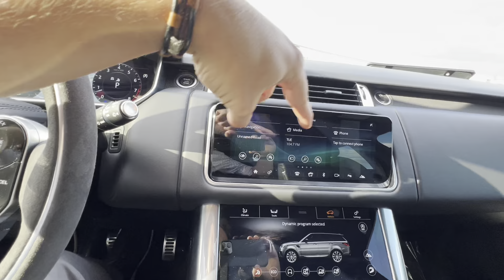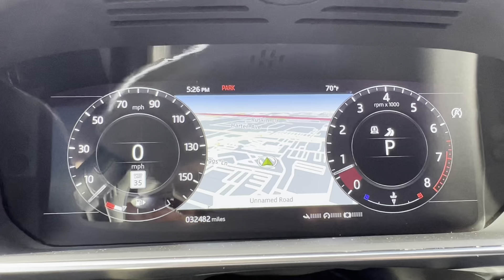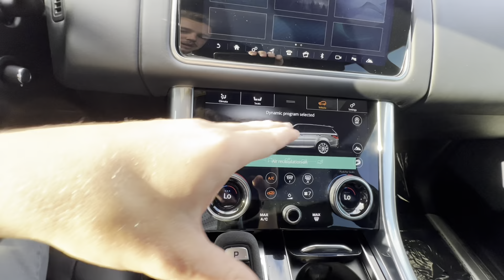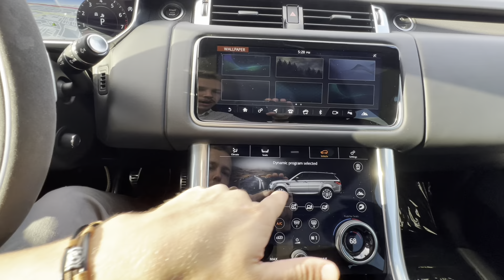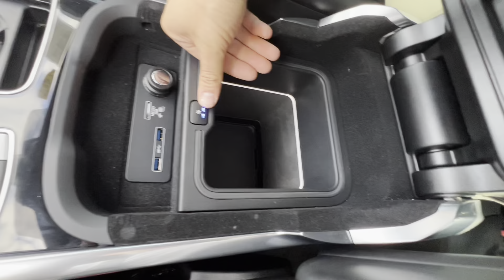Watch this before you buy a 2018-2022 Range Rover HST